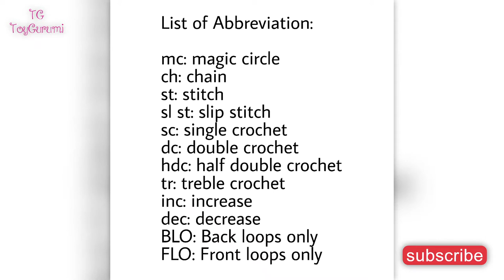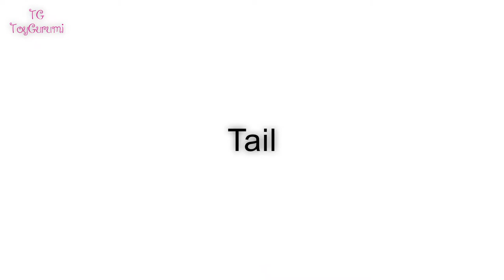Crochet Bugs Collection Part-7 || How to Crochet Scorpion || Scorpion Amigurumi || Crochet Scorpio